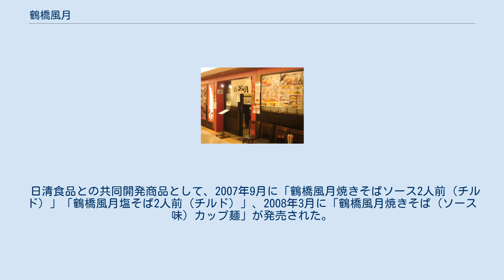鶴橋風月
鶴橋風月 ヨドバシAKIBA店（現在は閉店） 鶴橋風月（つるはしふうげつ）は、大阪市の鶴橋駅前に本店を置くお好み焼き等の飲食店である。
運営母体は株式会社イデア（英文商号：IDEA Co., Ltd.） 1950年（昭和25年）に創業した大阪・天満の「風月」が「鶴橋風月」の源流である。
この天満の風月から「千林風月」（現・風の街）や「布施風月」などが独立開業したが、鶴橋風月も同様に、天満風月から暖簾分けの形で鶴橋駅前にオープンした。
その後一貫して、鶴橋店舗のみの営業であったが、1989年（平成元年）に株式会社イデアが「鶴橋風月」の経営権を取得して以降、1990年7月の弁天町店を皮切りに、多店舗展開を進めるようになる。
 現在も、大阪府を中心に関西地区に店舗が多いが、2000年4月以降は関東地区をはじめ他の地域への出店も加速している。
とりわけ、「イオンモール」や「ららぽーと」、「アリオ」といった郊外型のショッピングセンターやヨドバシカメラへの出店が多い。
 2005年3月、（株）リンク・ワンと共同出資で株式会社F&Fを設立し、ビストロお好み焼き店『わっはっはっ風月』の展開も進めている。
 2007年12月に韓国第1号店をソウル（麻浦区西橋洞）にオープン。
後に明洞にも出店し、現在は韓国に3店舗、台湾・シンガポールに2店舗、アメリカ・タイに1店舗を展開している。
 日清食品との共同開発商品として、2007年9月に「鶴橋風月焼きそばソース2人前（チルド）」「鶴橋風月塩そば2人前（チルド）」、2008年3月に「鶴橋風月焼きそば（ソース味）カップ麺」が発売された。
 イデア (飲食業)に関するカテゴリ: